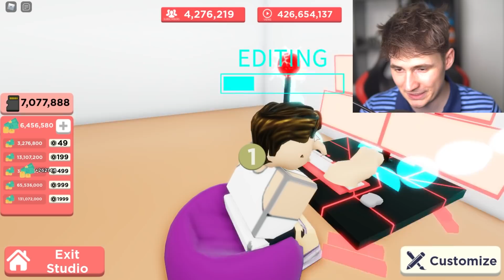Becoming MAX LEVEL YOUTUBE STAR in Youtube Simulator! - Roblox